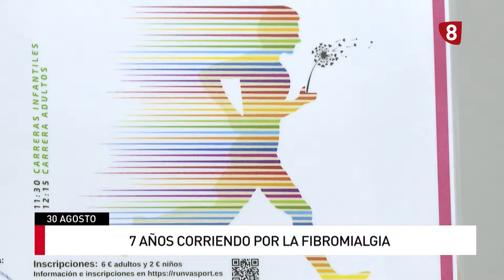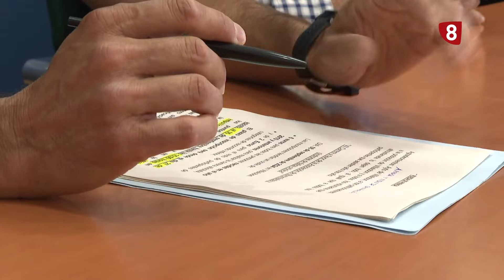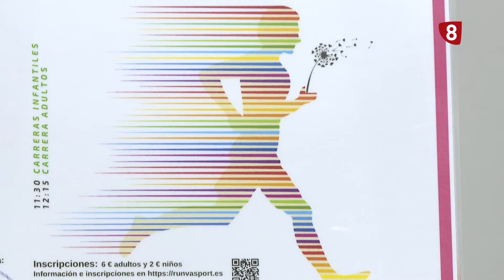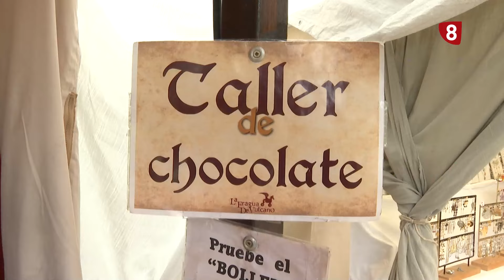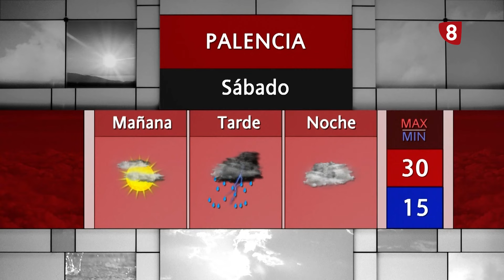Noticias 14:00h (30 de agosto de 2024) La 8 Palencia CyLTV